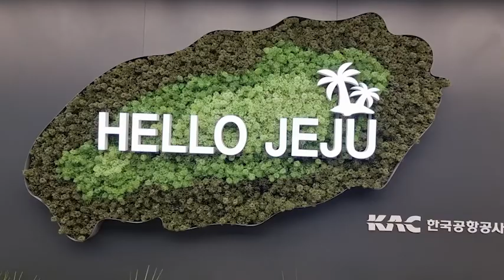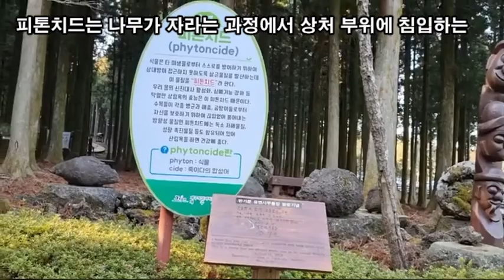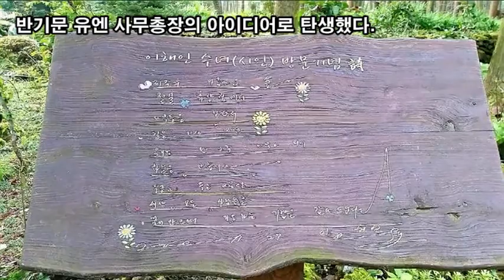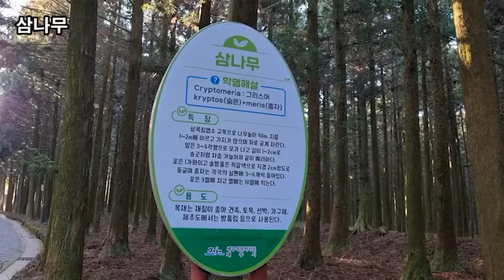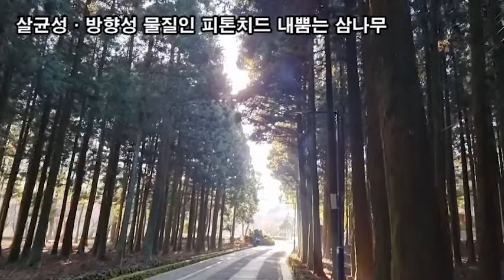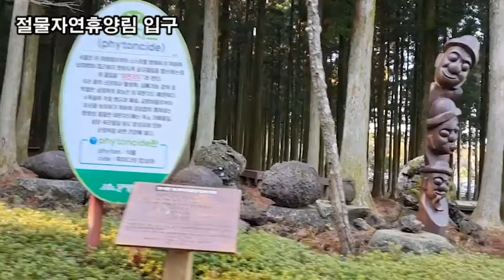랜선힐링여행, 제주여행, 세상에서 가장걷기 좋은 힐링 숲길 제주 절물자연휴양림 제1탄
제주여행,
세상에서 가장걷기 좋은 힐링 숲길 제주 절물자연휴양림 제1탄

1997년 7월 23일 개장한 제주절물자연휴양림은